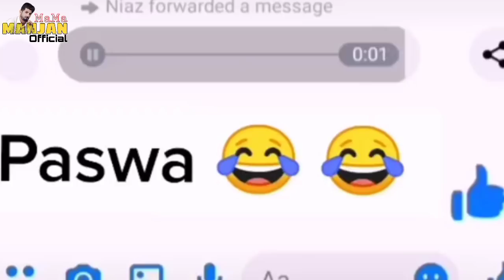منجن ماما دا جینے سوک دہ Da me khaza da awo ma ratahtawoly da